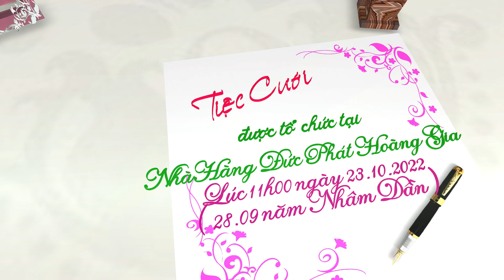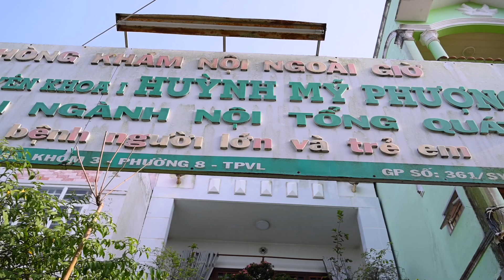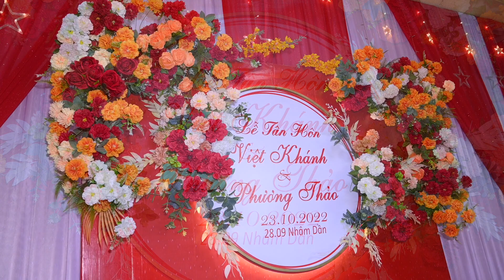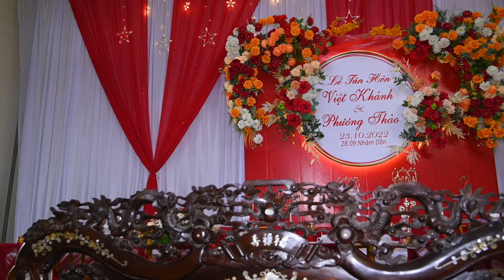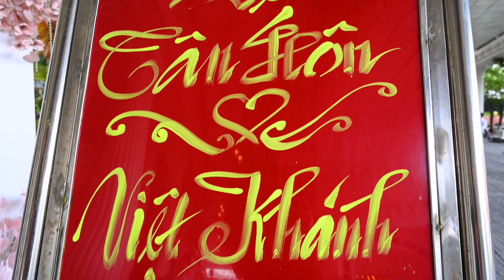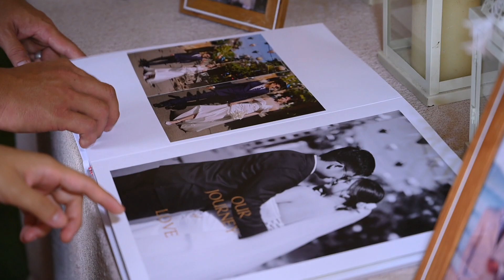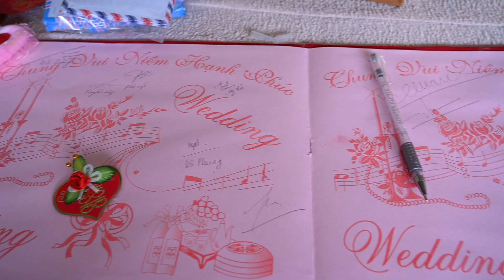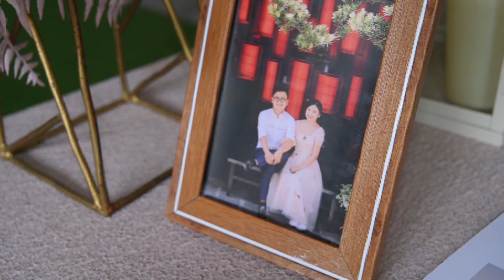HD TH KHANH - THAO